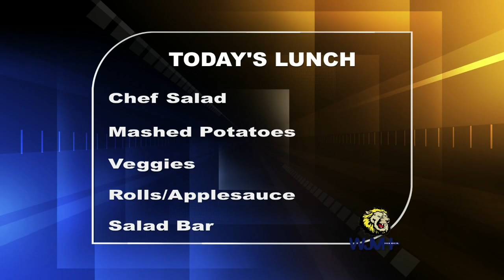Monday, November 18, 2024